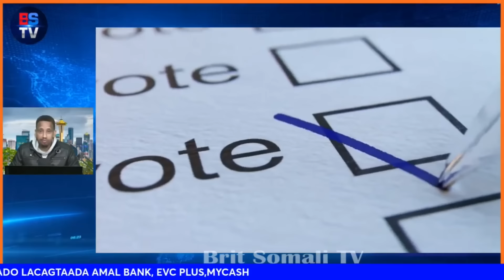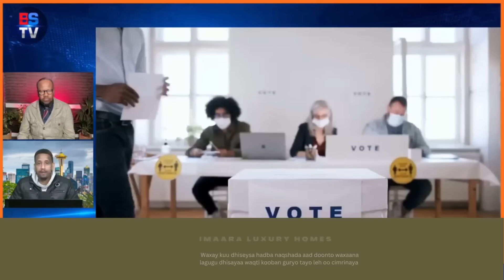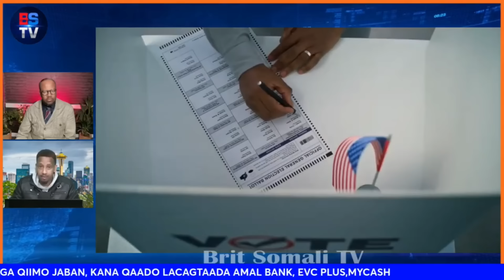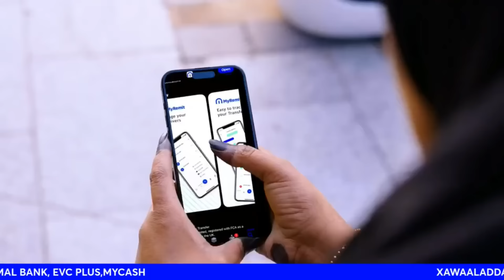TRUMP | DHIIQADII ADUUNKA | SOMALIDA | US ELECTION KALA BAX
Trump show returns to New York with boisterous Madison Square Garden rally
Republican lays out dark closing argument in Democratic city where he made his fortune but was also convicted

Israel launches ‘precise strikes’ on Iran military sites weeks after missile attack
Army says airstrikes a response ‘to months of continuous attacks’; White House supports Israeli ‘self-defense’; report says nuclear facilities and oil fields not being targeted.

Bedroom window at Netanyahu’s home was hit in Saturday’s Hezbollah drone strike
Explosion cracked glass but did not penetrate Caesarea home * 5 hurt in Hezbollah rocket barrages on north; rockets fired at center * 7 East Jerusalem men held for planning assassinations for Iran

EDITORIAL NOTE : ⚠️ The US State Department designated Hizballah as a foreign terrorist organization in October 1997. More than 60 other countries and organizations, including the EU, UK , the Arab League, and the Gulf Cooperation Council, have also designated Hizballah—either in part or in its entirety—as a terrorist group.) ⚠️

Israeli army will attack Hezbollah ‘without respite’: Army chief
Herzi Halevi, chief of the Israeli army’s general staff, has promised that there will be no let-up in the military’s attacks against Hezbollah in Lebanon.

“We must continue to apply pressure on Hezbollah and do additional and continual damage to the enemy, without concessions and without respite”, Lieutenant-General Halevi said in a statement.

Biden says holding ‘discussions’ on possible Israeli strike on Iran’s oil facilities
Israel said closely coordinating with US on response to Iranian missile attack, expected in coming days; oil prices jump, Gulf states wary Iran will retaliate on their oil sites SOURCE